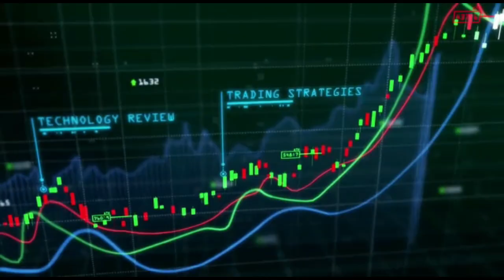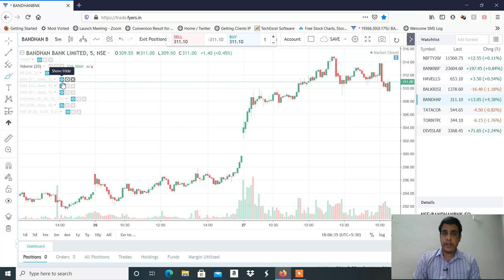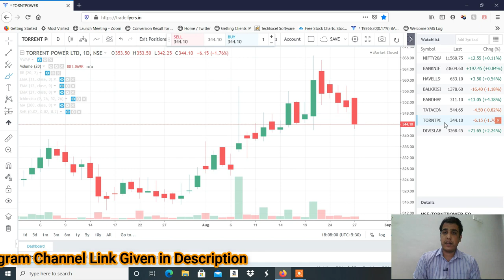Stocks to Trade on 28th Aug 2020